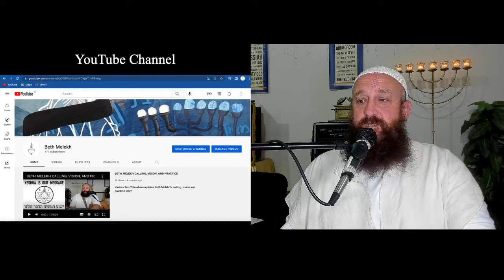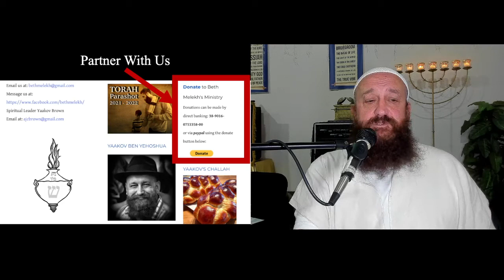RABBI'S SH'MITA & A NEW DIRECTION FOR BETH MELEKH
Yaakov explains his plans and the future of the Beth Melekh ministry following his sh'mita (sabbatical).